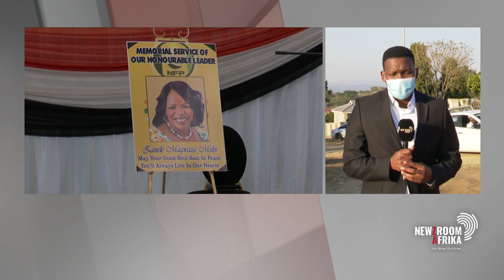NFP founder Zanele KaMakwaza Msibi to be laid to rest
The community of Ulundi, family, and friends will pay their last respects to National Freedom Party  founder and leader Zanele Kamagwaza-Msibi. President Cyril Ramaphosa granted kaMagwaza Msibi a special official funeral category two. Newzroom reporter Nkosikhona Duma give more details.